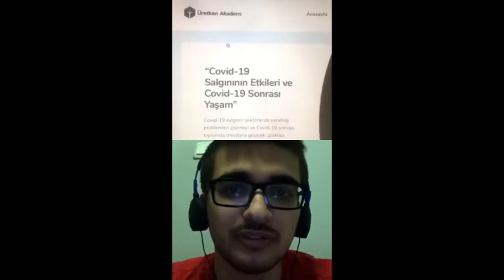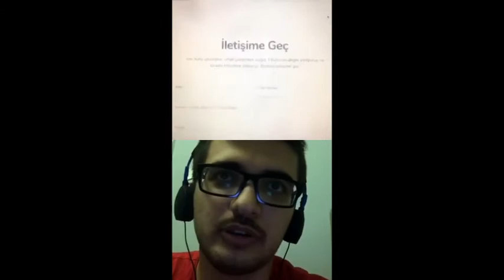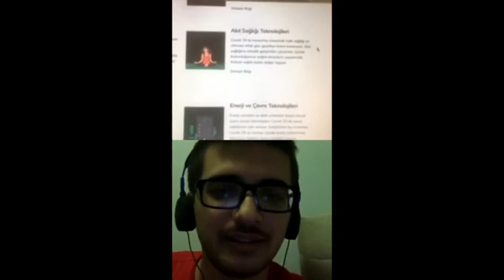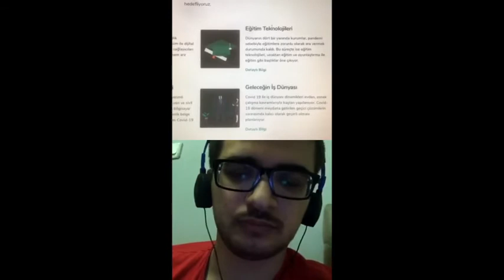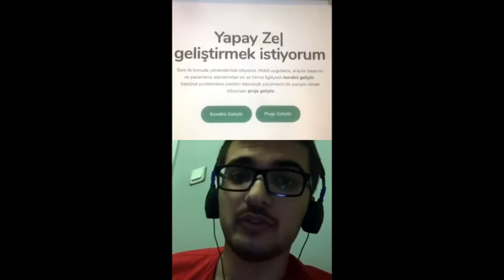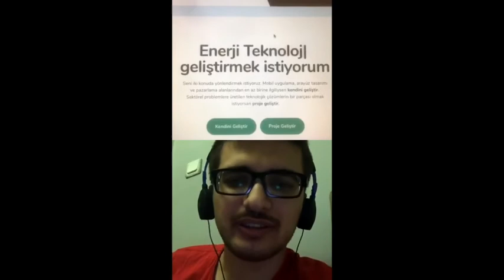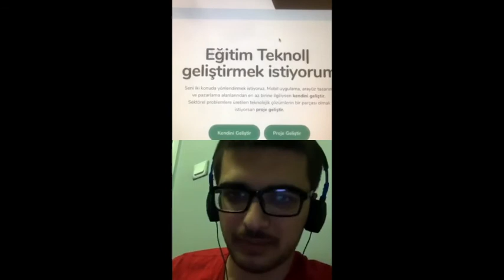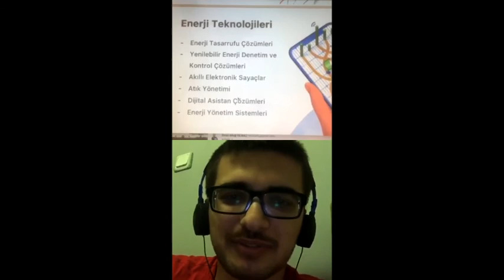CANLI - Gamfed Türkiye-Oyunlaştırma Günlükleri - 04.05.2020 Kadircan Kırkoyun -Scode-Üretken Akademi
Kadir Can Kırkoyun, 1999 doğumlu ve Scode’un kurucusudur. Çorlu Ticaret Borsa Anadolu Lisesi’nde bu sene Lise 4.sınıfa başladı. Youtube partnerlik sistemleri, dijital tasarım gibi konular üzerinde çalıştıktan sonra asıl alanının yazılım olduğunun farkına vararak, bu alanda geliştirmeler yapmaya başladı.

kadir can kırkoyun takımKadir Can, teknoloji tutkunu olup yine bu alanda çalışmak istiyordu ancak onun çalışmayı istediği şirketler, Kadir Can’ıın 18 yaşını doldurmadığı için iş imkanı sağlayamıyordu. Bu nedenle kendi imkanlarıyla İnternet üzerinden çalışma yürütürken, farkında olmadan girişimcilik temellerini attığını dile getiriyor.

Kadir Can girişimci olma yolunda en büyük sorununun 18 yaşını henüz doldurmamış olarak görüyor. Çünkü ödeme sistemleri, başvuru formları gibi birçok durum karşısına engel olarak çıkıyormuş. Diğer büyük problem ise neredeyse tüm kuluçka hızlandırma programlarının toplandığı, en çok etkinliklerin düzenlendiği şehir olan İstanbul‘a uzak olması, onu girişimcilik ekosisteminden uzak tutuyormuş. Ekosistemdeki hareketlerin büyük kısmı İstanbul’da gerçekleşiyor. Günü birlik gelebilmesine rağmen kısa süreli veya geç saatteki etkinliklere katılmasını mümkün görmüyor. (Editör Not: eGirişim bunun üzerinde çalışıyor.)

Kadir Can’ın kurgulanmış senaryolar ile oyun deneyimi sunarak yazılım öğrenimini sağlayan Scode isimli bir mobil uygulaması var. Kullanıcılar senaryolarda ilerlemek için C#, PHP, Phyton gibi yazılım dillerini kullanıyorlar. Scode’daki amaçları özellikle genç kitlenin yazılıma karşı önyargılarını kırıp üretici bireyler haline gelmesini sağlamak.